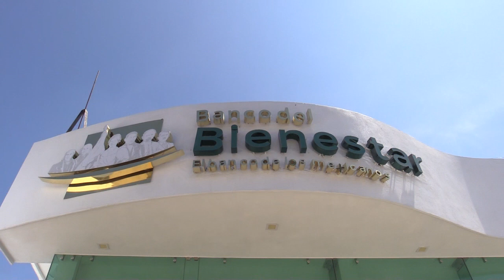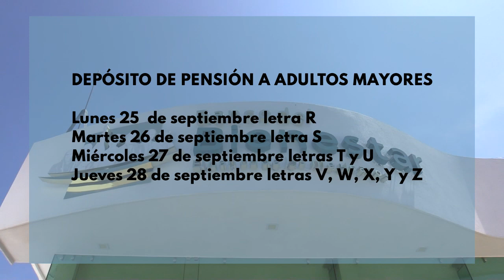RTGnoticias | Inicia mañana depósito de pensión a adultos mayores - 06 de septiembre de 2023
Si eres beneficiario del programa pensión para adultos mayores, este 7 de septiembre comenzará oficialmente el pago del bimestre septiembre-octubre hasta concluir el próximo 28 de de este mes.